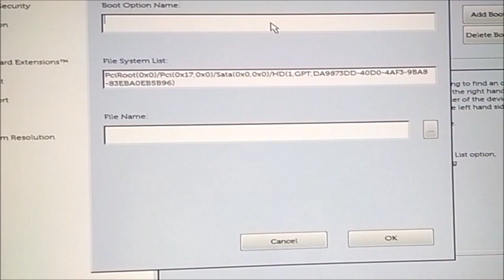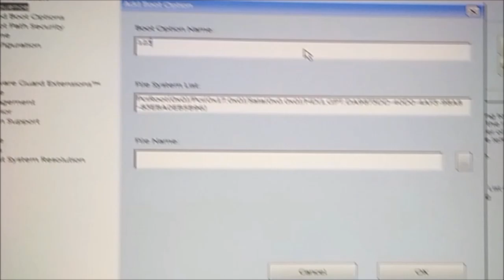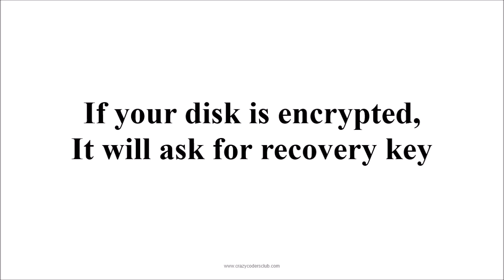No Bootable device found Fix | Dell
No bootable device...? Here is a fix.. Watch complete video to solve the issue.. Without loosing your dta.. It is very simple fix..

If this video has helped you in anyway to save your system and if you feel thanking us then please do it with small doantions. I guess this video would have saved your time, amount and more importantaly valuable data.